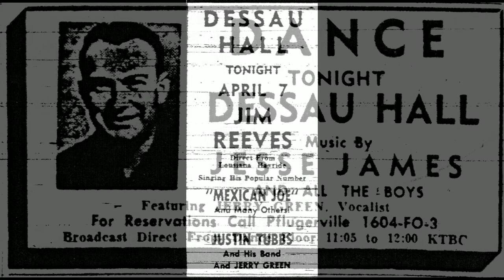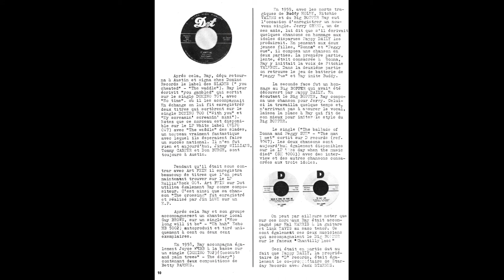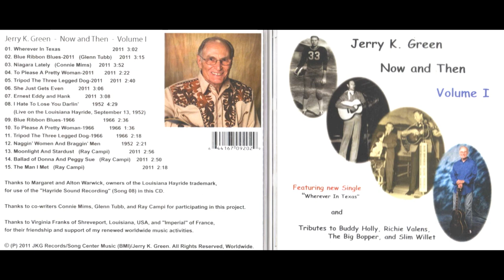Jerry Green - I Hate To Lose You Darlin' (Live, Sept 13, 1952)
Jerry K Green met Slim Willet in the summer or autumn of 1952, at KVET in Austin, where he hung out with DJ Red Jones. His first record was released in January of 1953, on Specialty Records, with "Naggin' Women and Braggin' Men" b/w "I'll Find A Way Another followed few months later. He had already been singing at The Dessau Hall (Austin), The Big D Jamboree (Dallas) and on the Louisiana Hayride (Shreveport) from August 1952 to June 1953.

Jerry made an appearance on the Big State Jamboree (KRBC -- Abilene), on March 7th, 1953, being drafted into the army shortly thereafter. In Austin, he rubbed shoulders with The Maddox Brothers, Justin Tubb, Sim Willet and Glenn Douglas to name a few. After his army service he returned to Austin, in June 1956, and worked at KVET learning for his bachelor's degree in Radio/TV from The University of Texas in 1958, and then worked as a staff announcer at KTBC-TV until 1961. In 1959, he co-wrote with Rockabilly maestro Ray Campi both sides of its D single "The ballad of Donna and Peggy Sue" and "The Man I Meet". In the summer of 1962, Jerry was at KLBK-TV in Lubbock and wrote a Slim Willet type song, "Moonlight And Stardust", patterned after "Don't Let The Stars Get In Your Eyes". Jerry Reed was its picker for one session in 1967 picking the lead on a dobro guitar on "I'm Gonna Leave That No-Good Woman" and "My Little Dove." After playing several times the Grand Ole Opry from January 1967 to March 1968 and working for WSM-TV, Jerry was back in Austin were he was a DJ at KOKE for a couple of years before coming back on KVET from 1975 to 1978.

Jerry K Green, with the support of friends, came with the strong wish to present you his work from Now and Then Vol 1. That CD present his new "Wherever in Texas", a great dancing Texas swing tune also on "You Tube",
and various recordings from 1952 and 'til now. Guests on that CD are Connie Mims with "Niagara Lately" and Ray Campi with three new recordings including the D sides and "Moonlight and Stardust".

Dominique "Imperial" Anglares